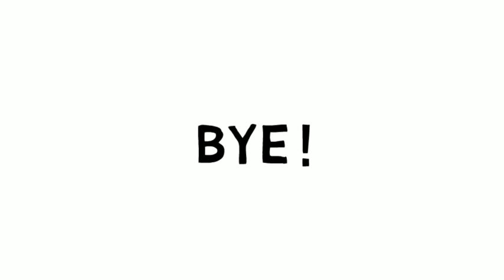How to draw Richard Wagner